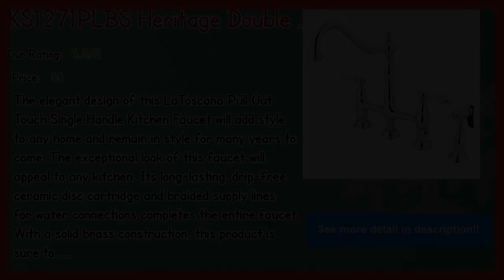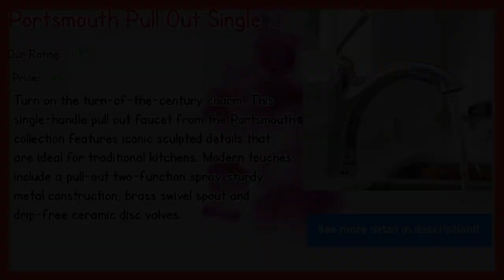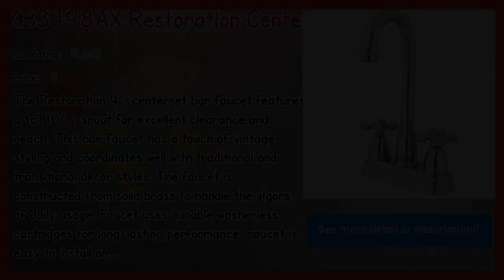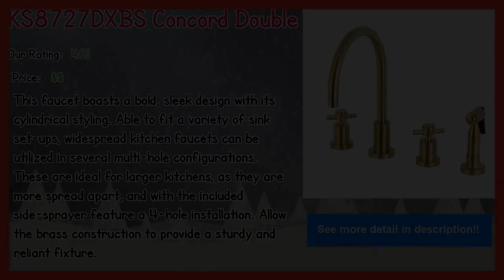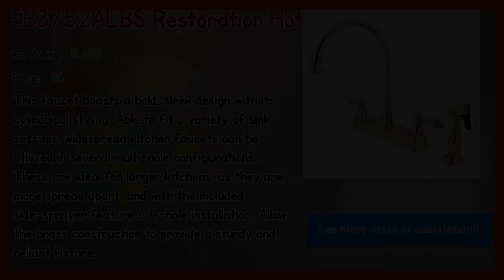Touchless Kitchen Faucet Brushed Nickel In 2019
Our complete review, including our selection for the year's best Touchless Kitchen Faucet Brushed Nickel, is exclusively available on Spyer Home Decor.